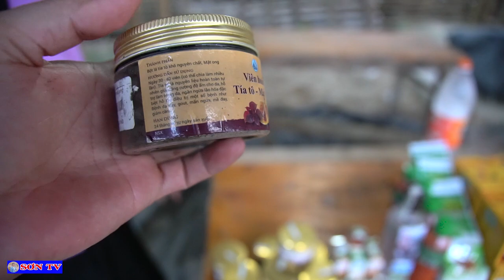Văn Nghệ Chợ Đêm Nghĩa Đô Mang Đậm Nét Văn Hóa Dân Tộc Tày | Phần 1